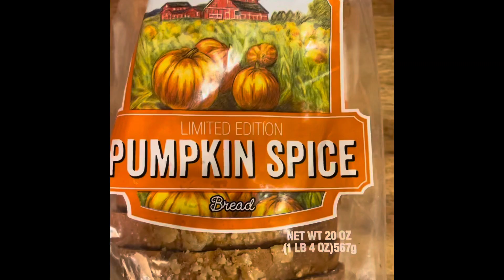The BEST Holiday French Toast recipe of 2021 Egg Nog Pumpkin 🎃 Spice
The best holiday recipe for 2021. I just made it tonight because I ran out of eggs , so I tried using egg nog. It worked great! Try it out !